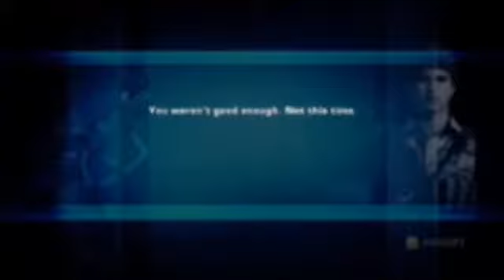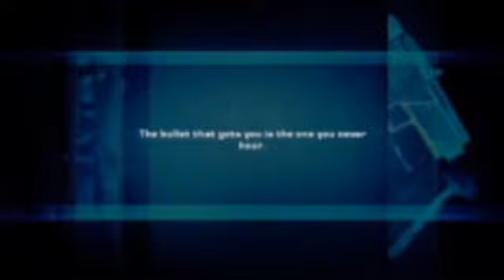Let's Play Secret Service Part 16 - The Worst and Stupidest Part of the Game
Bad programming hinders Steve's progress as he runs out of taser "bullets" and has to improvise a way of completing the level, before he quits for good.

along with the rest of the LP.